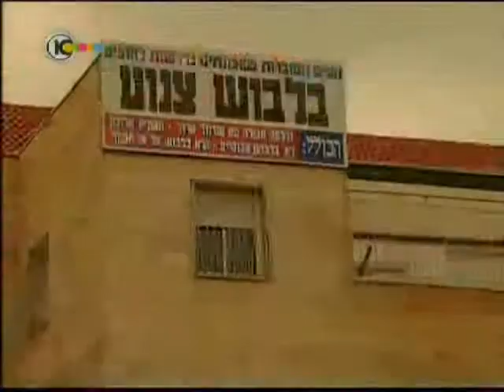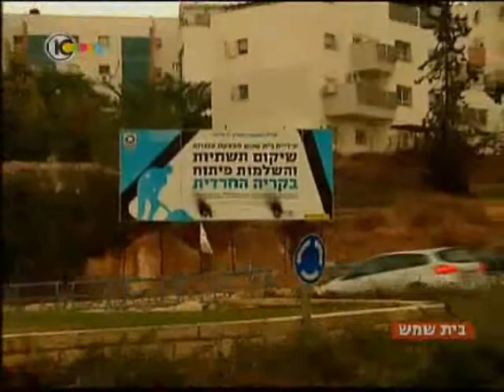גם ללא חרדים יש זכות לשמור על אורח חייהם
סמנכ"ל חדו"ש שחר אילן מסביר בתוכנית לונדון וקירשנבאום למה התוכנית לחלק את בית שמש לעיר חרדית ועיר חילונית-דתית היא הרע במיעוטו. היא תחסוך אלפי טרגדיות של משפחות שאחרת יאלצו לעזוב את עירן